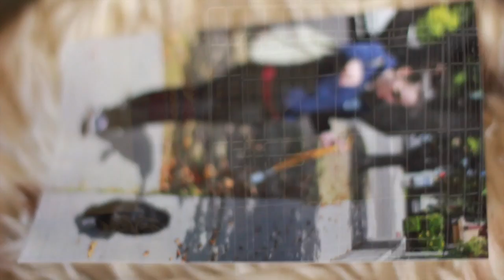Barnaby Blues "When Can I See You"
What's your dog thinking about when you're away?